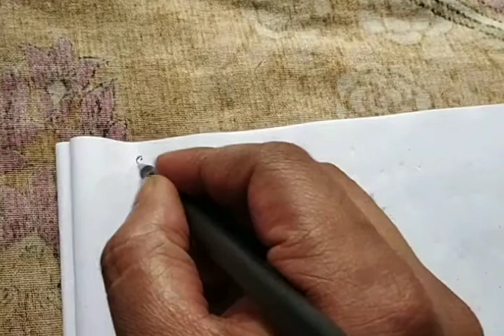Sem_1_Moments_2